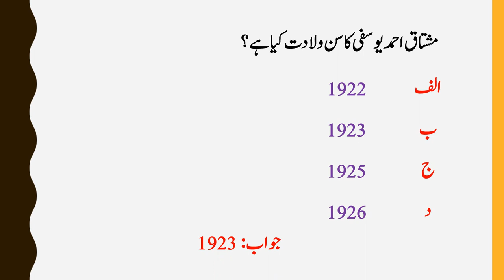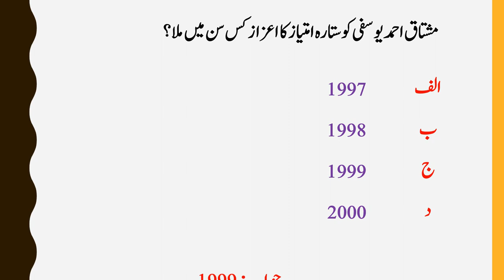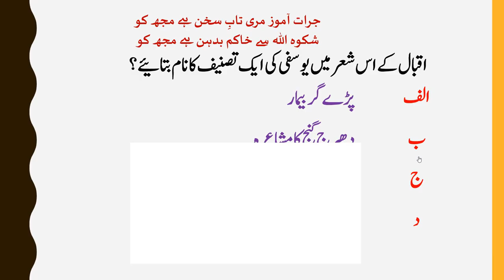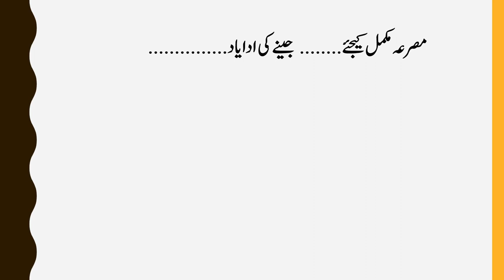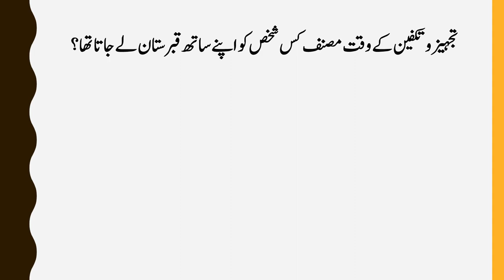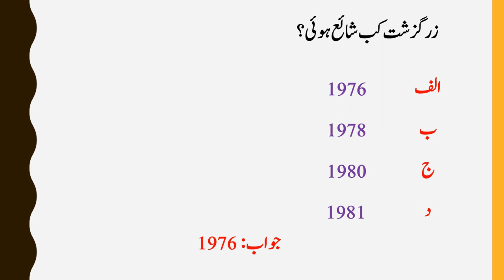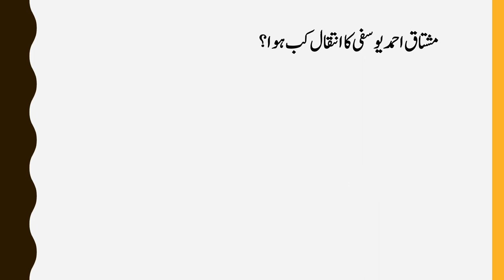MCQs on Mushtaque Ah Yusufi || مشتاق احمد یوسفی سوالات براے مشق